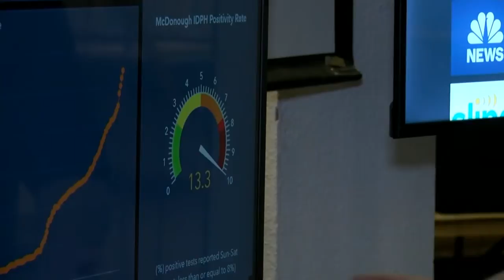McDonough Co. Parents Worried About All-Remote Learning Possibility